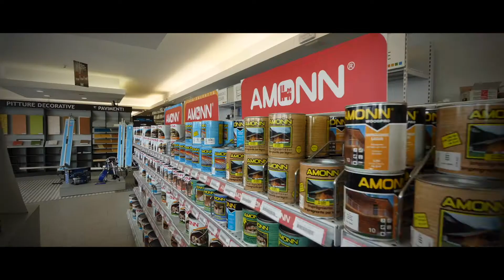Il vostro partner professionale per pittori, falegnami e fabbri a San Donà - Amonn Profi Color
Benvenuti nel punto vendita di San Donà di Piave. Siamo il vostro specialista per colori e vernice, sistemi di coibentazione termica e cartongesso. Trovate tutto che ha bisogno per ristrutturazioni e cantieri nel settore professionale e privato.

AMONN PROFI COLOR è un importante specialista dall‘ Alto Adige per la vendita di vernici per pittori, falegnami e fabbri con filiali a Brunico, Bressanone, Bolzano, Marlengo, Trento, Rovereto, Caderzone, Belluno, Cavalese, Predazzo, San Donà di Piave e Portogruaro. Siamo il più grande distributore di vernici in Italia.

Visita anche il nostro sito web per scoprire la nostra gamma di prodotti per pittori, falegnami e fabbri